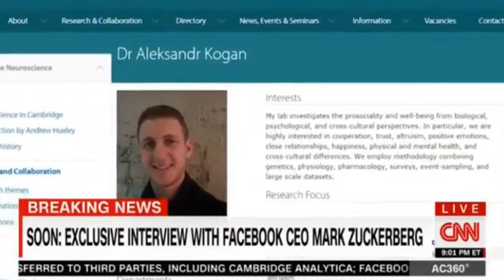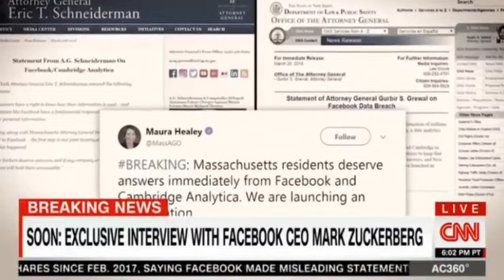CNN AC360 03212018 9 PM ET - Exclusive interview with Facebook CEO Mark Zuckerberg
EXCLUSIVE ON CNN: Facebook CEO Mark Zuckerberg breaks silence on "Breach Of Trust" between social network and users.